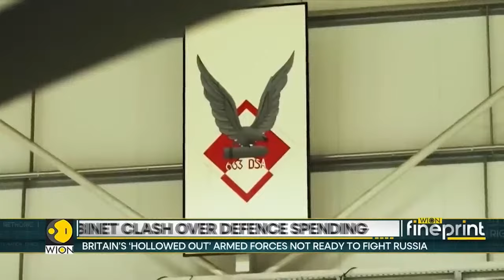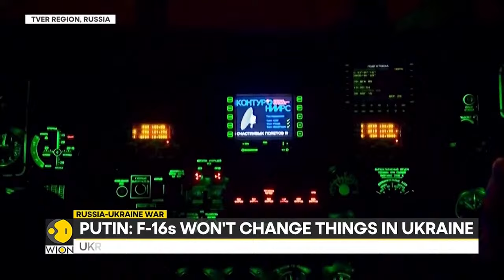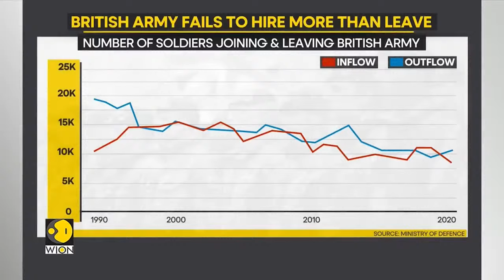Russia-Ukraine War LIVE: Air defences down 16 airborne targets in Russia's Belgorod | WION LIVE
Russian air defence units on Wednesday downed 16 airborne targets around the city of Belgorod in southern Russia, with no injuries reported on the ground, regional Governor Vyacheslav Gladkov said.